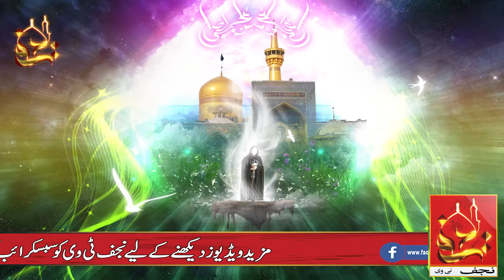Muharrum ul Haram Kay Khaas Fazail Aur Amaal | Najaf TV